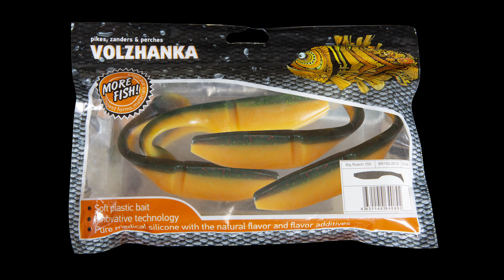Силиконовые приманки Volzhanka "Big Roach 150"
Приманки Volzhanka Big Roach 150 - Крупная приманка длинной 15 см для ловли щуки и крупного судака. Эта формы  приманки очень популярна и есть у многих производителей. Мы доработали ее, сделав ближе к задней части канавку поперек тела приманки, которая делает игру приманки более размашистой и реалистичной. Щуке и судаку это пришлось по вкусу.
 Небольшая, но тяжелая пятка-хвост создают очень оригинальные колебания, не похожие на колебания остальных приманок.
Приманка выпускается в 5 цветах. В упаковке 3 шт.
Она отлично подходит для ловли на крупных реках и водохранилищах. Оснащается обычно джиг головкой с крупным крючком.